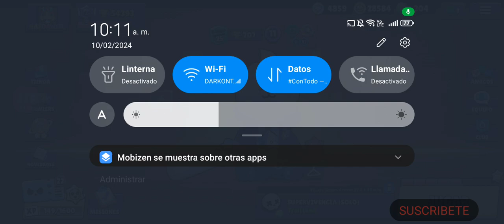🐩​ ¡¡JUGANDO CON "BIBI NUDUL" EN BRAWL STARS!! ​🐩​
Canal de videojuegos ​🕹️​ y entretenimiento​ 🎮​ para que te quedes por dentro de los próximos  videos que estaré subiendo todos los días. Actualmente estoy subiendo mas juegos de celular que de PC los cuales son: ZOOBA, CLASH ROYALE, CLASH OF CLANS  Y BRAWL STARS, pero también subiré de vez en cuando algún que otro juego diferente o variado, también subiré juegos de terror de vez en cuando, todo en este mismo canal, así que suscríbete y activa la campanita de notificaciones 🛎️ para que te no te pierdas ningún video que estaré subiendo todos los días y/o a cada hora para crecer rápido en mi canal.  Pretendo crecer tanto como ustedes quieran. Lo que si tengo claro es que los que estemos juntos, lo vamos a pasar bien😃🤗​.